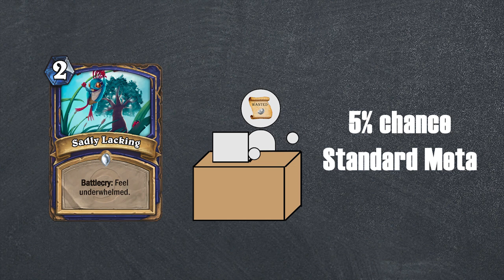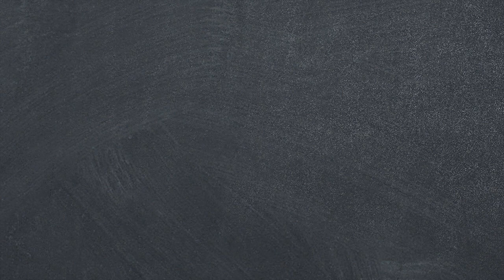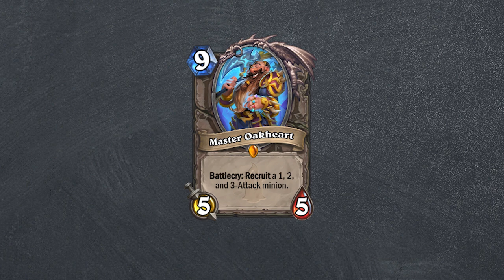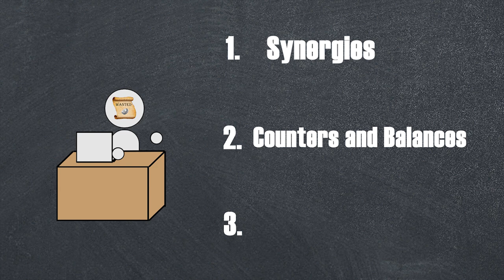How to Rate Hearthstone Cards: My System